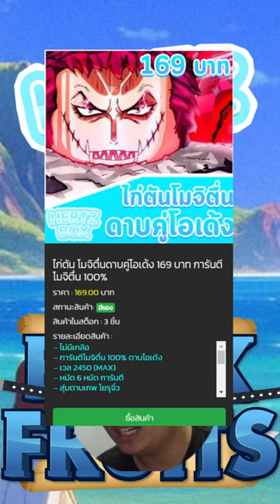Bloxfruits : เมื่อโดนเพื่อนหลอกให้กินผลกาก